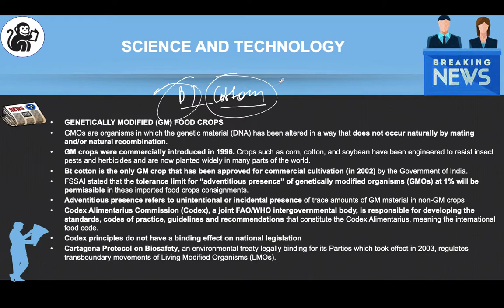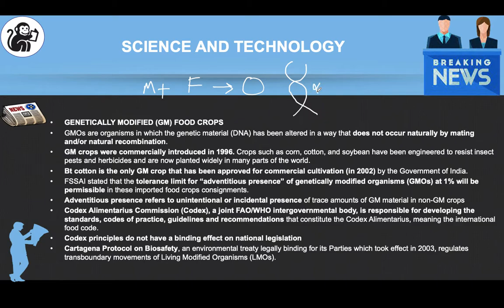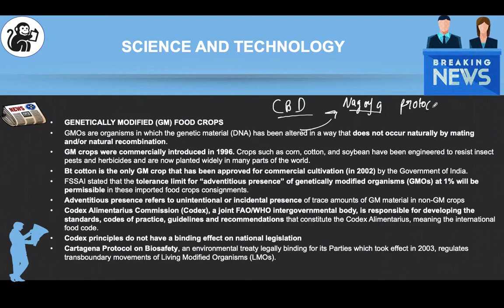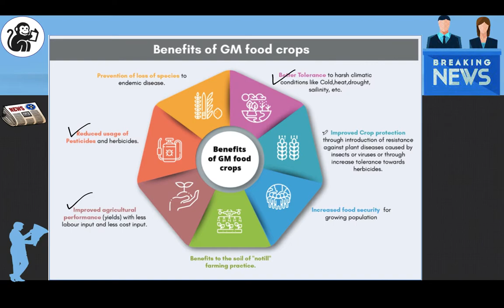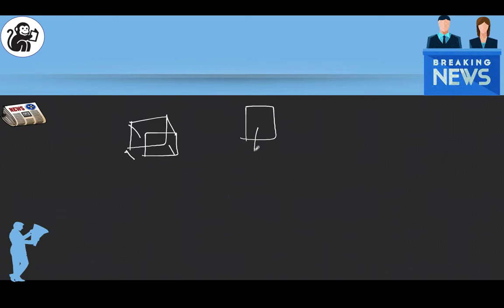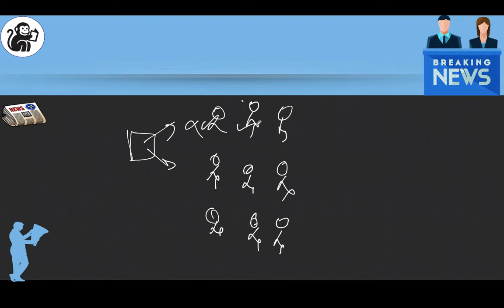Lecture 92 - Science and Technology UPSC Current Affairs Feb21-Apr21 Revision|IAS|ACE it!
Summary: In this lecture, We will discuss Current affairs from Feb21- Apr21of Science and Tech.
You can download the PDF from our and going into free UPSC materials.

Hey 👋 If you like our work you can give us a treat by buying us a cup of Coffee on the below link!